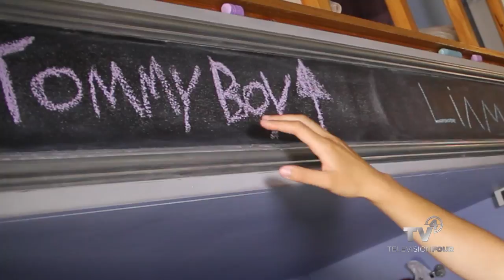What's Your Story - Elvina Beck?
Podshare's founder & CEO, Elvina Beck, tells her story: from Russia to Brooklyn to founder of an innovative travel concept that's changing the face of social travel.